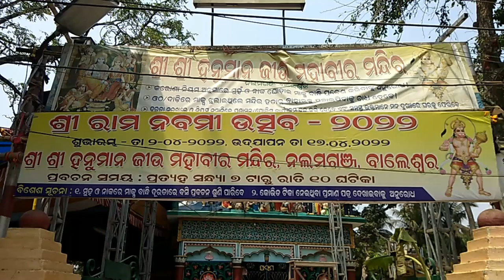roberrt jai sriram song reaction balasore #fastivalstatus 🙏🙏🙏🙏